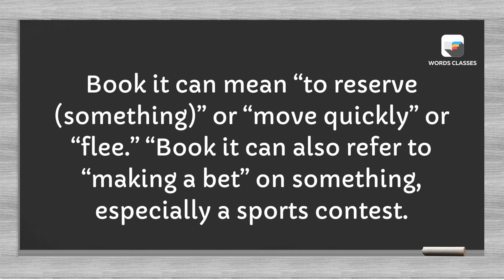Book It Meaning | Word pronounce | English Speaking Practice | WordsClasses